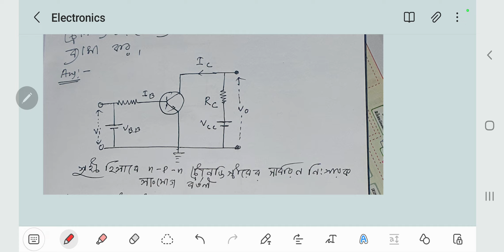HS Physics suggestion 2023 for marks-3 with answer/Eletronics থেকে 3 marks কী কী প্রশ্ন আসবে?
To get Electroniics device Question suggestion with answer pdf
Contact with me at my whatsapp number-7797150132
2.HS Physics suggestion 2023 for marks-3 with answer/ Optics থেকে 3 marks কী কী প্রশ্ন আসবে??